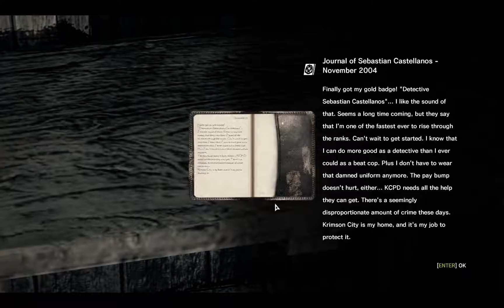The Evil Within - Chapter 2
Holy shit, this is one psycho, fucked up and weird third person action horror game!

And it's bloody and brutal as hell!!

Not that scary though, but a pretty good game nonetheless! I like it, and I'm really interested about the coming story revelations!